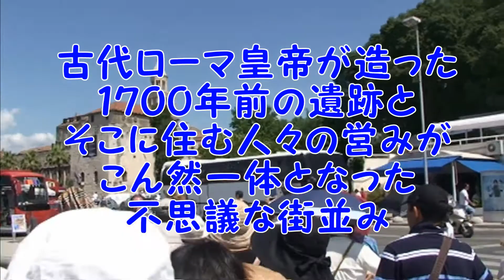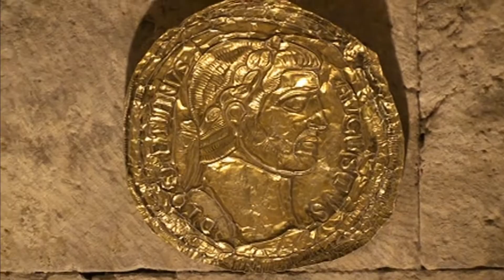【クロアチア・スプリット】古代ローマの宮殿に人々が暮らす異色の世界遺産スプリット旧市街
【クロアチア・スプリット】古代ローマの宮殿に人々が暮らす異色の世界遺産スプリット旧市街　ゴリパラ　旅チャンネル　旅チャン　旅